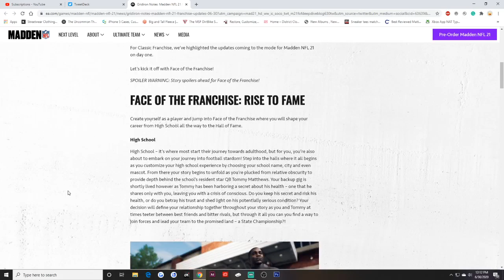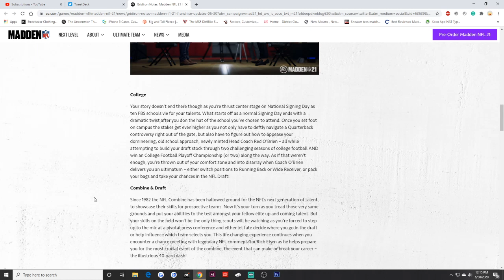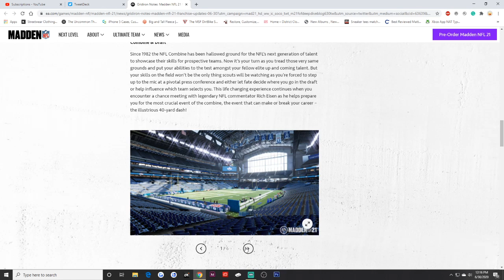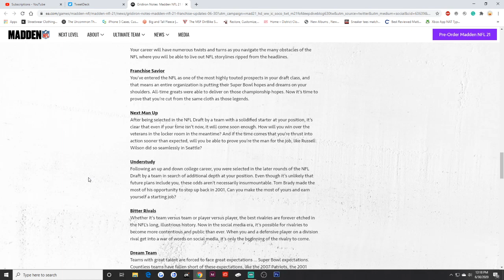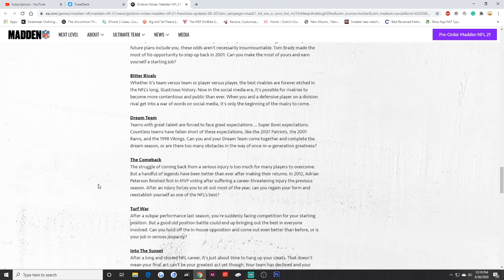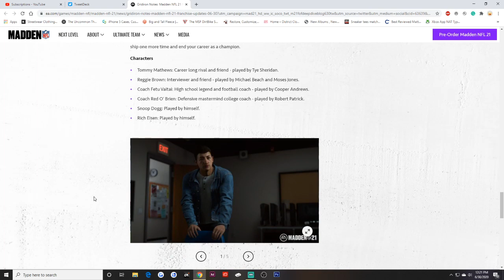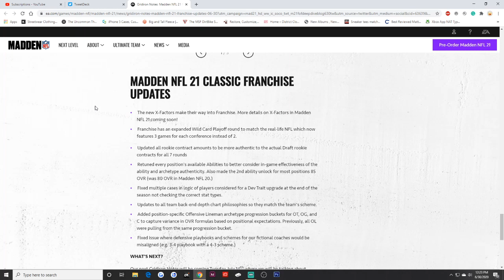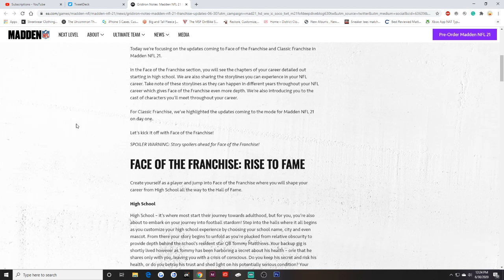FACE OF THE FRANCHISE: RISE TO FAME MADDEN 21 GRIDIRON NOTES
In this video, is a breakdown of Madden NFL 21 gridiron notes for FACE of the Franchise: Rise to Fame